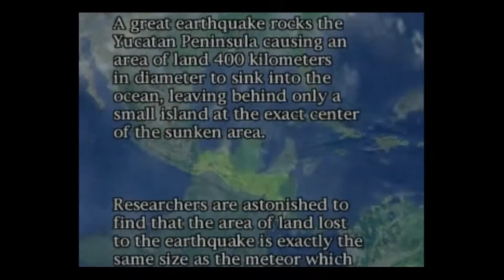Let's play blue stinger S1 P1 of 2 expidition and blowfish syndrome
everyone in this game has been attacked by violent blowfish